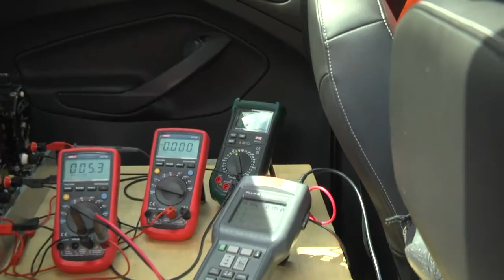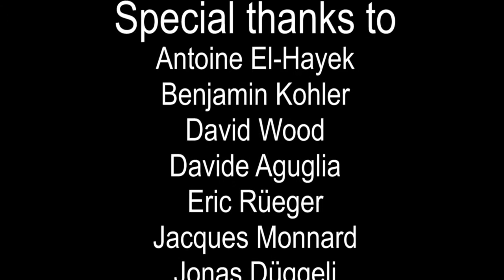BambooTurbine - Testen in St. Stephan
Auf dem Flughafen St. Stephan wurde während vier Tagen die Turbine getestet. Das Ziel war die verschiedenen Konzepte wie Bambusflügel, Bambusmast und mechanische Sturmsicherung zu vertifizieren.